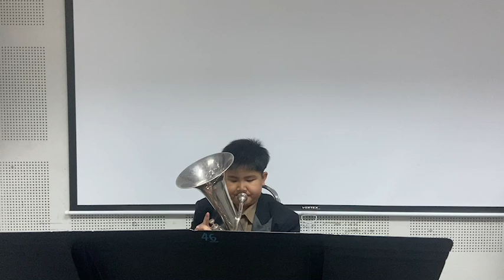ฺBCCMC 2023 Euphonium Pakapol Kulsirivalee -The Swan by Camille Saint-saens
The Swan performed by
Pakapol Kulsirivalee